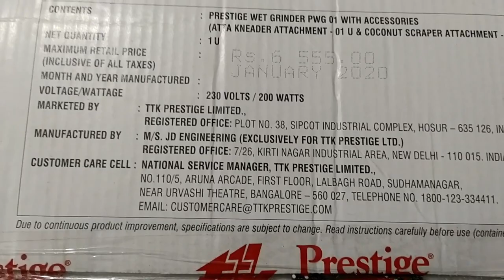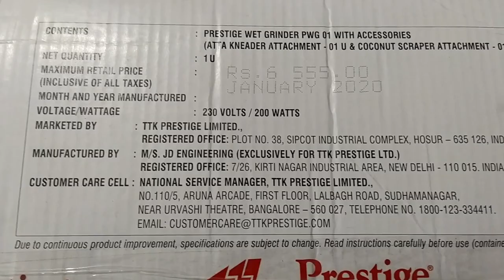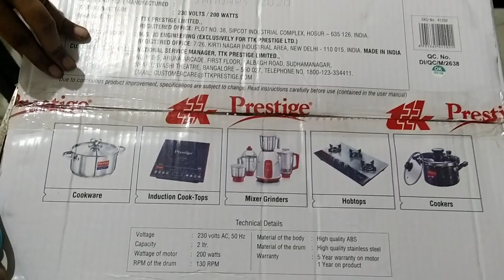Unboxing - wet grinder - Prestige Vertical wet grinder (PWG - 01)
Grind better for crisp dosas, soft idlis or fluffy vadas, knead dough for soft chapatis or rotis!! Prestige wetgrinders, manufactured with highest quality materials, are designed specially to handle your wet grinding jobs effortlessly, making it a truly versatile companion for you in your kitchen.

Key Features

    Space-saving unique design
    Stainless Steel drum
    High Quality Grinding Stones
    2 Litre capacity
    Overload Protector
    4 User-friendly tilting positions
    Coconut scraper attachment
    Atta kneader attachment
    200 watts Motor